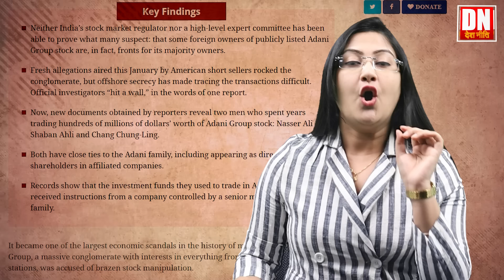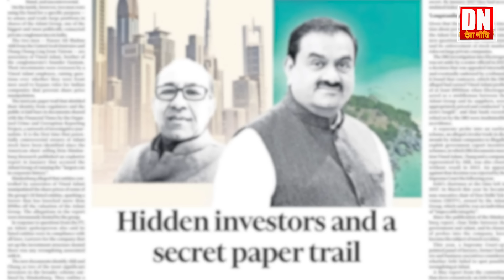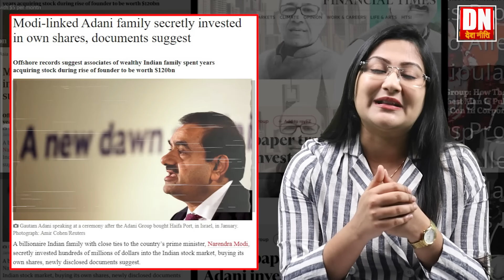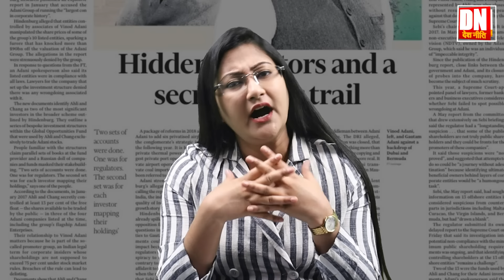मोदी-अडानी की गुप्त रिपोर्ट लीक, OCCRP Report on Gautam Adani-Vinod Adani, PM Modi